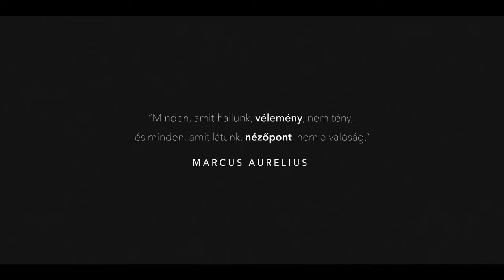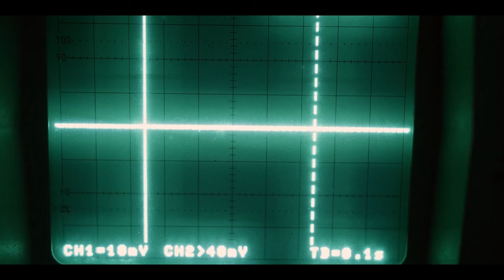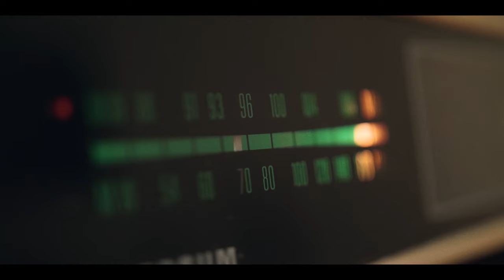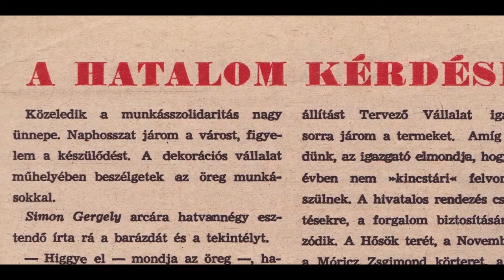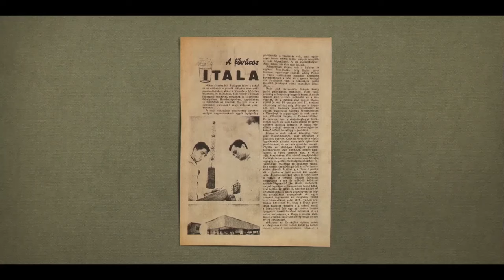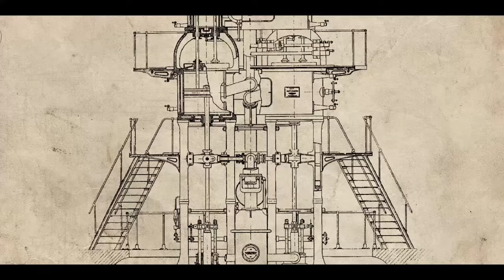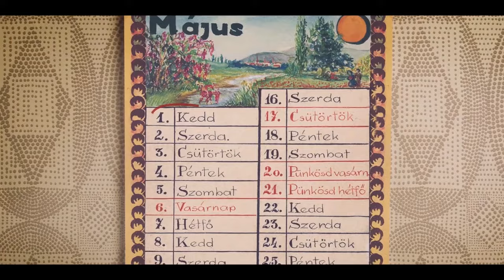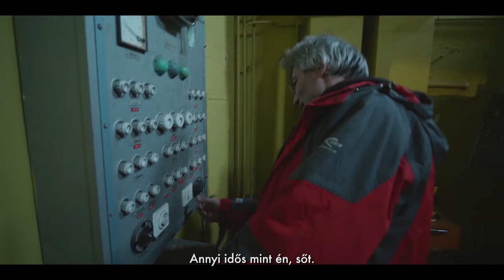NEMZETI TRIP - A legvidámabb barakk [dokumentumfilm, teljes film]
1956, Budapest. Bár a népfelkelést leverik, és Kádár János végül eléri célját, hatalmas problémákkal kell szembenéznie rövid időn belül, amelyeknek megoldatlansága nem csupán hatalma, de a kommunizmus végét is jelentené. A megoldás a szovjetektől és Albert Hofmanntól, az LSD atyjától érkezik.

Halmos Ádám és Horváth Réka filmje.